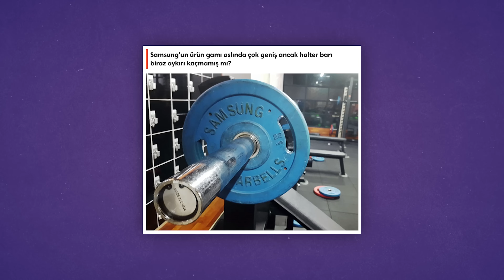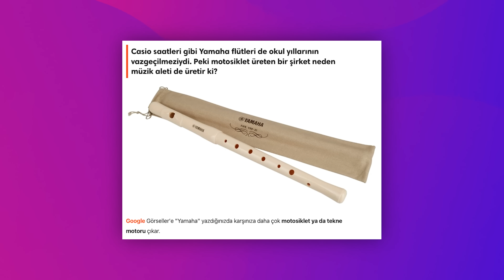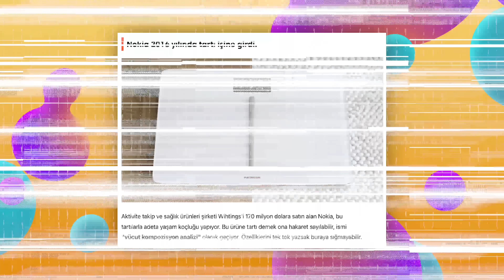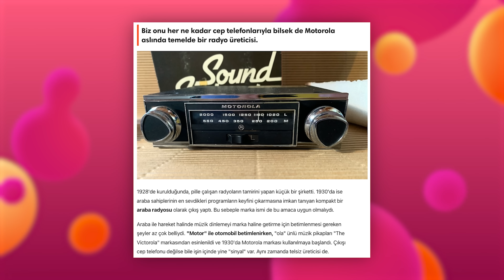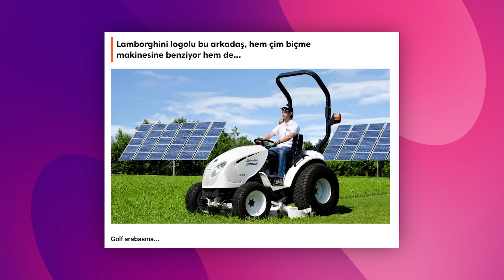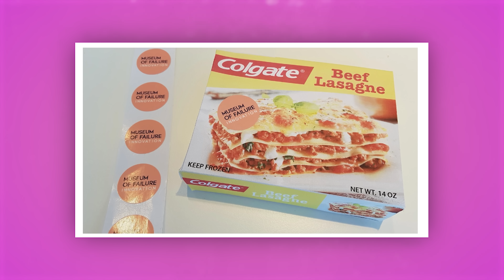ÜNLÜ MARKALARIN HİÇ BİLMEDİĞİNİZ ÜRÜNLERİ! "Her Masada Varlar"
Dünyaca ünlü markaların aslında bildiğinizden çok uzak ürünlerle piyasaya çıktığını biliyor muydunuz? Hepsi olmasa da elbette birçoğu böyle. İş te dünyaca ünlü markaların "bu da var mıymış" diyeceğiniz farklı ürünleri.